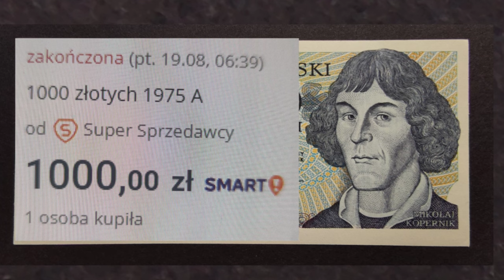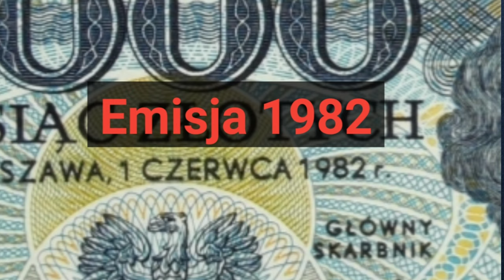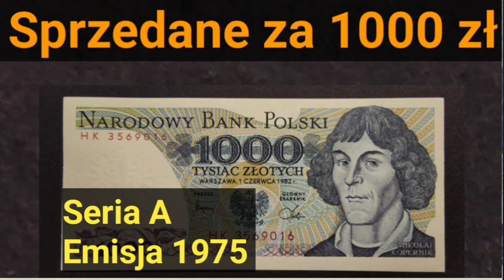Szok aż 1000 złotych za banknot z Mikołajem Kopernikiem o szczególnych walorach, Ceny Sierpień 2022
Analiza aukcji, Banknoty PRL-u ciągle zyskują na znaczeniu, nominał 1000 zł z Mikołajem Kopernikiem w cenie aż 1000 złotych, po szczegóły zapraszam na film, Zakapior PRL

Ceny Sierpień 2022